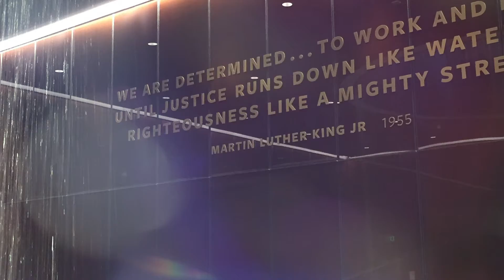Happy MLK Day from The Master's Child Church